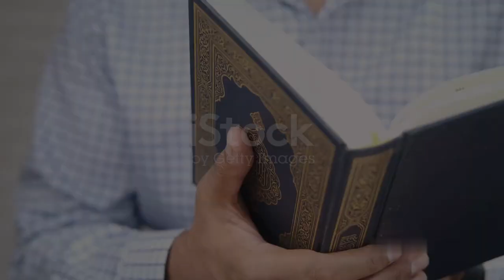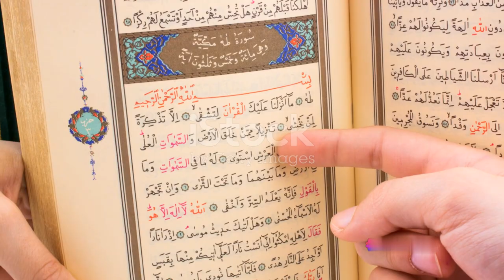✩ Revealing Quran's 10 Remarkable Miracles | Official video by Divine Quran Journey ✩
Your Queries:- "Discover the incredible and surprising facts about the miracles mentioned in the Quran. Explore the amazing wonders that make the Quran truly miraculous!"